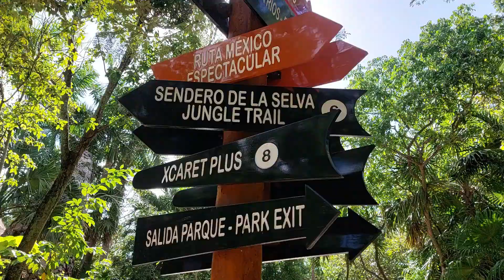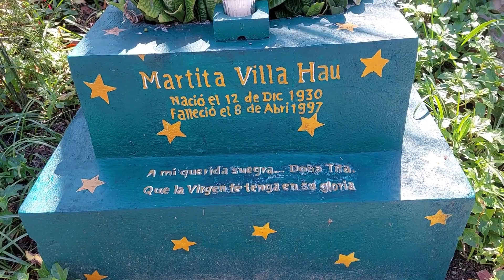Mexico Yucatan Xcaret park (Day trip) Cancun Playa Del Carmen (Maya Culture)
Yucatán is one of the 31 states of Mexico. Yucatán borders Quintana Roo to the east, Campeche to the west and the Gulf of Mexico. Yucatán has an area of 38,402 km² and 1,658,210 inhabitants.
Yucatán is often visited by tourists for the remains of the Mayan civilization such as Cobá, Chichén Itzá and Uxmal, and for its white beaches. One of the most famous seaside resorts in the Yucatán is Cancún, located on a bay in the northeast of Yucatán, in the state of Quintana Roo. A must-see: World Wonder Chichén Itzá! It was once one of the most important cities of the Maya. The ruins of Chichén Itzá are a world heritage site. You also have the ruins in Tulum, which are located in a beautiful spot close to the sea. The Uxmal temple is also definitely worth a visit. You will probably visit this temple from Merida and it is an hour's drive. Uxmal was built between 700 and 1000 AD and is one of the best preserved Mayan temples in Mexico. The most striking and famous building is the Pyramid of the Magician, 40 meters high. Its oval shape is special, very cool! There is no shortage of cenotes in Mexico, most of them are in the Yucatan region. A cenote is a sacred place for the Mayans, because they see it as the entrance to the underworld. In the past, many sacrifices were made here. Ek Balam, also called the 'Black Jaguar', was built about 800 years AD and consists of 2 palaces and a huge pyramid called El Torre, which is located in the center of the city. About 19 km off the coast of Playa del Carmen lies the picturesque island of Cozumel, a true Caribbean picture with extensive white sandy beaches and clear blue water.
Isla Cozumel is a fairly large island and is praised as one of the best diving and snorkeling places in the world. This is the biggest attraction on the island that you should not miss. It is also a tax-free zone where many cruise ships dock.
Also take a day trip to Xcaret park, an ecological nature and culture park with a spectacle show in the evening.

Yucatán es uno de los 31 estados de México. Yucatán limita al este con Quintana Roo, al oeste con Campeche y con el Golfo de México. Yucatán tiene una superficie de 38,402 km² y 1,658,210 habitantes.
Yucatán es frecuentemente visitado por turistas por los restos de la civilización maya como Cobá, Chichén Itzá y Uxmal, y por sus playas de arena blanca. Uno de los balnearios más famosos de Yucatán es Cancún, ubicado en una bahía en el noreste de Yucatán, en el estado de Quintana Roo. Una visita obligada: ¡La maravilla del mundo Chichén Itzá! Alguna vez fue una de las ciudades más importantes de los mayas. Las ruinas de Chichén Itzá son patrimonio de la humanidad. También tienes las ruinas de Tulum, que se encuentran en un hermoso lugar cerca del mar, y el templo de Uxmal también merece una visita. Probablemente visitarás este templo desde Mérida y está a una hora en auto. Uxmal fue construido entre el 700 y el 1000 d.C. y es uno de los templos mayas mejor conservados de México. El edificio más llamativo y famoso es la Pirámide del Mago, de 40 metros de altura. Su forma ovalada es especial, ¡chulísima! No faltan cenotes en México, la mayoría de ellos se encuentran en la región de Yucatán. Un cenote es un lugar sagrado para los mayas, porque lo ven como la entrada al inframundo. En el pasado aquí se hicieron muchos sacrificios. Ek Balam, también llamado el 'Jaguar Negro', fue construido alrededor de 800 años d.C. y consta de 2 palacios y una enorme pirámide llamada El Torre, que se encuentra en el centro de la ciudad. A unos 19 km de la costa de Playa del Carmen se encuentra la pintoresca isla de Cozumel, una auténtica imagen caribeña con extensas playas de arena blanca y aguas cristalinas.
Isla Cozumel es una isla bastante grande y es elogiada como uno de los mejores lugares para bucear y hacer snorkel en el mundo. Esta es la atracción más grande de la isla que no debes perderte. También es una zona libre de impuestos donde atracan muchos cruceros.
También haga una excursión de un día al parque Xcaret, un parque ecológico de naturaleza y cultura con un espectáculo por la noche.